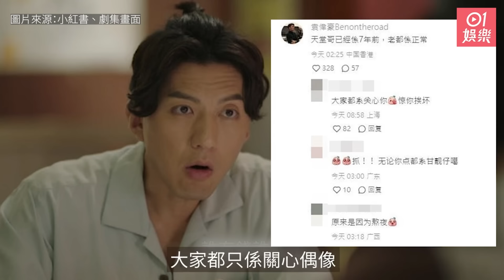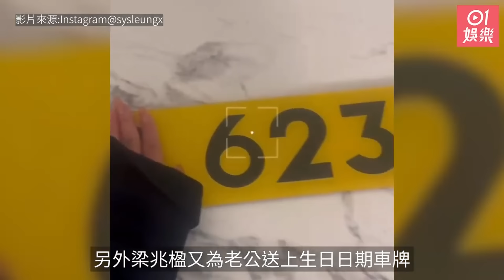今日娛樂 香港｜前TVB視后遇粉絲攞簽名即擰歪面被質疑耍大牌 現場片段還原真相｜李龍基親解個唱標語「女繼續追」之謎 親爆與葉子楣「微妙」關係｜鄧萃雯｜范冰冰｜炎明熹｜袁偉豪｜6月26日娛樂新聞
今日娛樂 香港｜前TVB視后遇粉絲攞簽名即擰歪面被質疑耍大牌　現場片段還原真相｜李龍基親解個唱標語「女繼續追」之謎　親爆與葉子楣「微妙」關係｜01娛樂

現年58歲的視后鄧萃雯近年專注在內地發展，近日她與趙文瑄、張凱麗等合演的話劇《鱷魚》在內地巡迴演出，吸引不少觀眾到場支持。早前劇組去到山東演出，鄧萃雯與幾位工作人員步出會場時，大批粉絲已經在門口等候，現場有人向鄧萃雯拿簽名，但她竟然即時「擰歪面」扮聽不到，惹來耍大牌的嫌疑，不過原來背後有原因！

現年73歲李龍基的36歲未婚妻王青霞（Chris）被控逾期居留、使用虛假文書及違反逗留期間接受工作等共7罪，日前被裁定5項罪成，合共判監25個月。李龍基得知判刑結果後滿面愁容離開法院，激動說會履行承諾等Chris出獄便結婚。雖一度情緒激動落淚，但李龍基很快就收拾心情，疑似當日就出席補祝葉子楣農曆生日飯局，同樣穿上粉紅色襯衫，紅粉緋緋，心情不錯！而李龍基7月澳門個唱海報標語更出現「風繼續吹 女繼續追」。

0:00 52歲視后年半冇劇開晒後生相　天然美貌清純可愛震驚網民
040 2021年最上鏡小姐高調宣布戀情　陪男友參加劍橋晚會外貌大升級
114 山寨周杰倫開騷票價貴過本尊三倍？　前排平過後排咩玩法
210 李龍基親解個唱標語「女繼續追」之謎 親爆與葉子楣微妙關係
310 反黑英雄｜疑不忿被指斷崖式衰老　袁偉豪親自咁樣回覆網民？
348 伍富橋30歲生日被富貴老婆寵上天　獲贈生日車牌百萬波子勁搶眼
428 前TVB視后遇粉絲攞簽名即擰歪面被質疑耍大牌　現場片段還原真相
520 炎明熹手寫信安慰粉絲內部曝光　周六獲短暫解凍出席活動掘金？
613 42歲范冰冰生圖曝光驚現三眼袋勁顯老　真實狀況與靚相差別極大
646 樂隊Soler近況曝光　大孖加盟澳門最貴國際學校董事會培育人才
734 準媽媽陀B近9個月挺巨肚拍攝　大曬白滑孕肚手腳依然纖幼